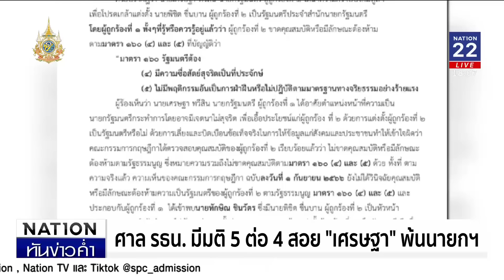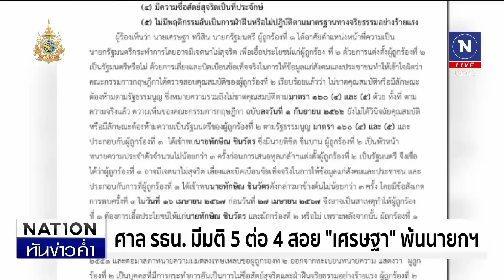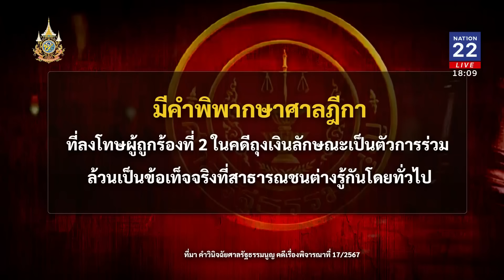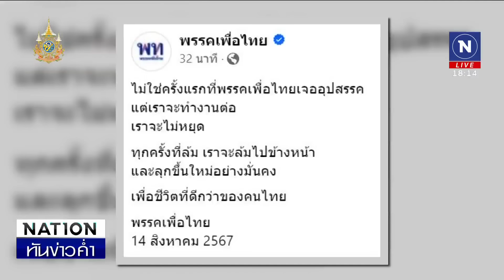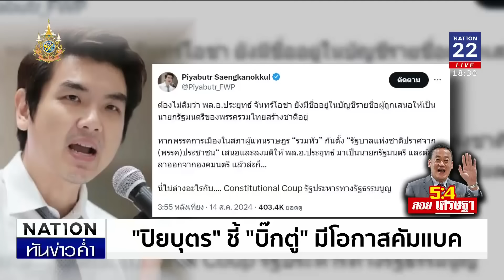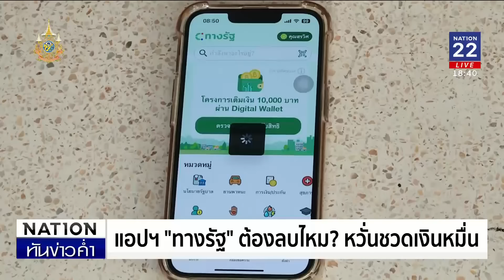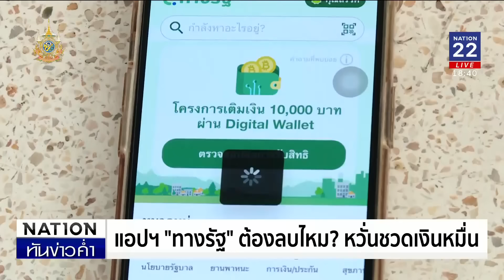เนชั่นทันข่าวค่ำ | 14 ส.ค. 67 | FULL | NationTV22